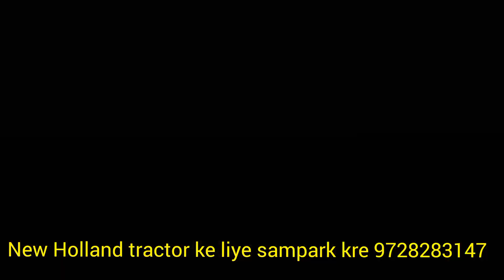new tractor delivery NH 3630 super+Ug 9000 tractors Jhajjar Haryana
new tractor delivery